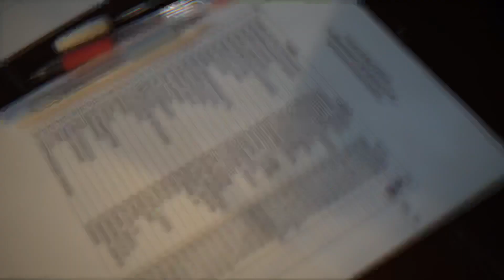REBELLIONROSE KARNAVAL HITAM HEARING SESSION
𝑭𝑹𝑶𝑮𝑺𝑻𝑶𝑵𝑬 𝒙 𝑹𝑬𝑩𝑬𝑳𝑳𝑰𝑶𝑵 𝑹𝑶𝑺𝑬
𝑷𝒓𝒆𝒔𝒆𝒏𝒕

@rebellionrose_official New Single ‘Karnaval Hitam’ Hearing Session.

Moderator : @kikiepea